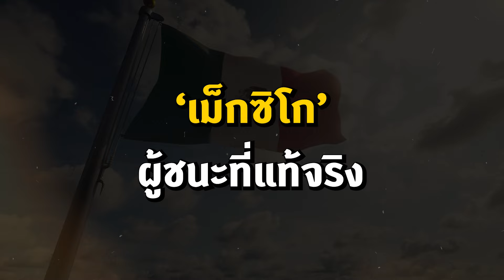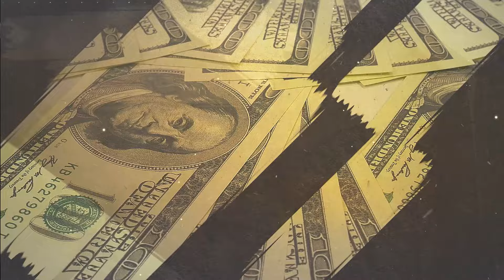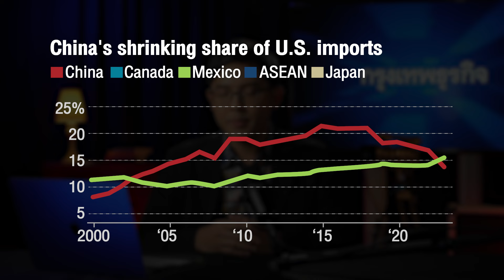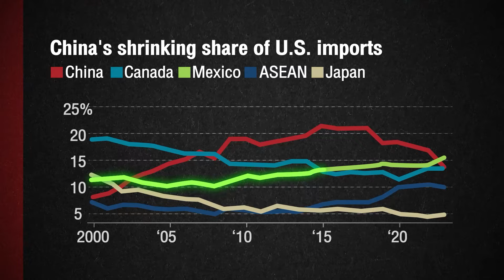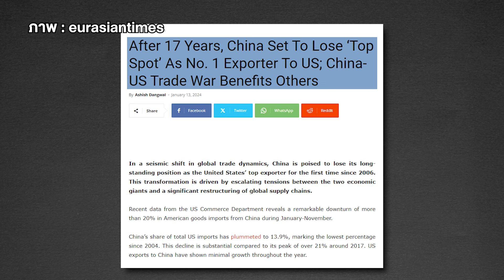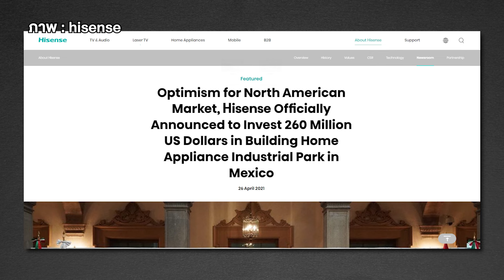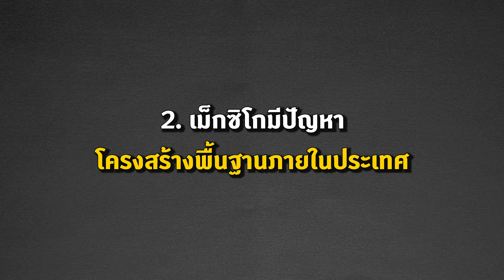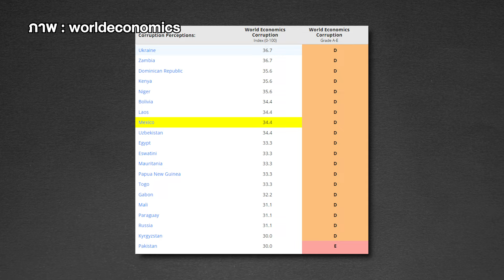'เม็กซิโก' ผู้ชนะตัวจริงในสงครามการค้าจีน-สหรัฐ | กรุงเทพธุรกิจBRIEF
นักเศรษฐศาสตร์เผย "เม็กซิโก" ผู้ชนะที่แท้จริงในสงครามการค้าระหว่างจีน-สหรัฐ เพราะยอดนำเข้าสินค้าเม็กซิโกไปสหรัฐพุ่ง สอดคล้องกับยอดตั้งฐานการผลิตของจีนในประเทศดังกล่าว หวั่นไทยสูญเสียตำแหน่งคู่ค้าสำคัญกับอเมริกา
VDO editor : ธีรนาถ วงค์ปาน